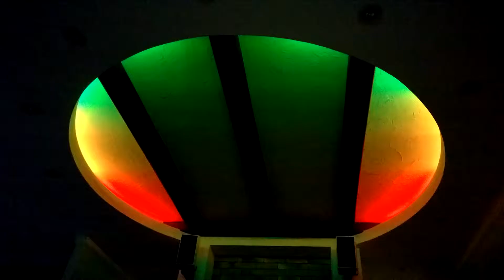Светодиодная цветомузыка на потолке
Светодиодная цветомузыка от компании Ледрус.